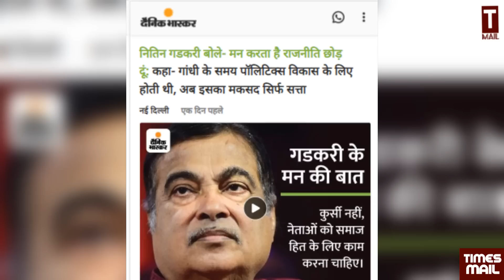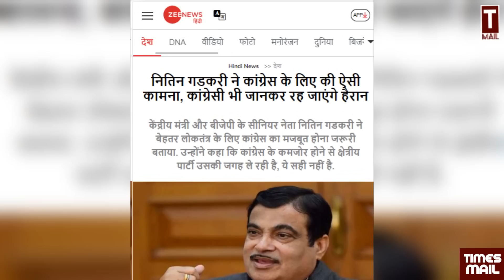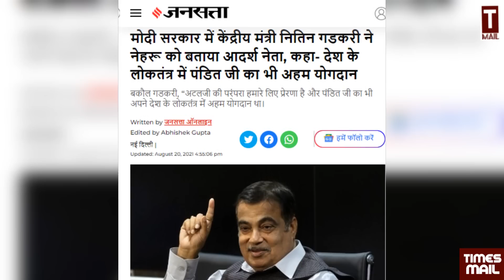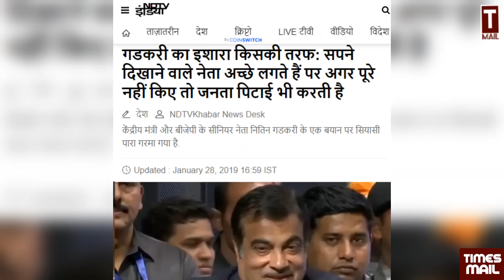BJP से गडकरी की बगावत, सरेआम मोदी को ललकार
Follow to us on Social Media Platform